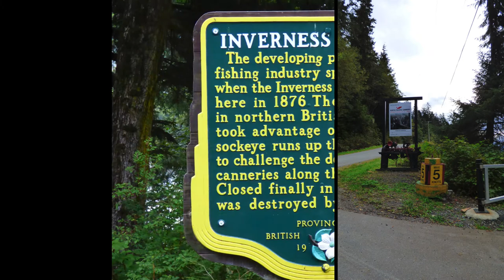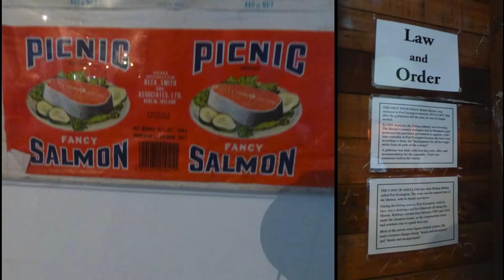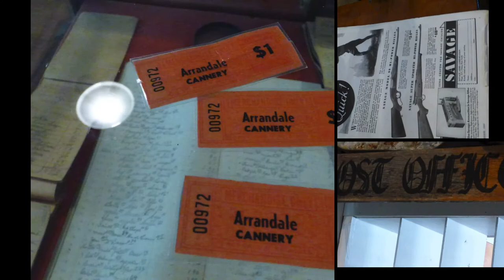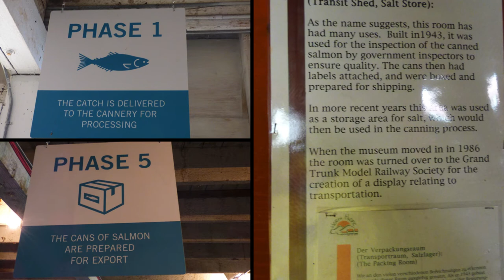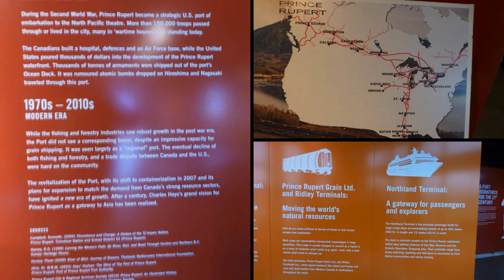Northwest Travel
Artistic View of Western BC